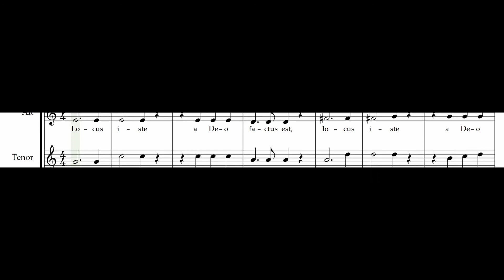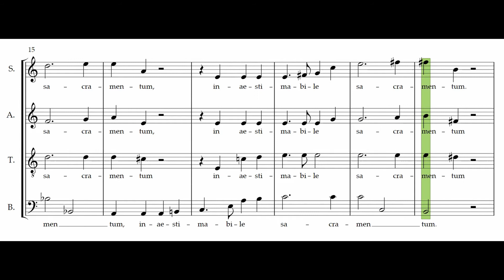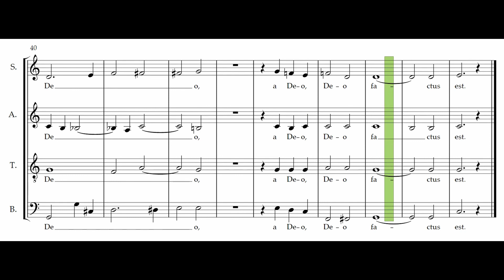Locus iste (A. Bruckner) – ohne Sopran / without soprano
Anton Bruckner (1824–1896) komponierte die Motette "Locus iste" zur Einweihung der Votivkapelle im Neuen Dom zu Linz im Jahr 1869. In diesem Video zum Üben mit mitlaufender Transkription der Noten fehlt die Sopran-Stimme.

Anton Bruckner (1824–1896) composed the motet "Locus iste" for the dedication of the votive chapel in the New Cathedral in Linz in 1869. In this video for practicing with a transcription of the score the soprano voice is muted.